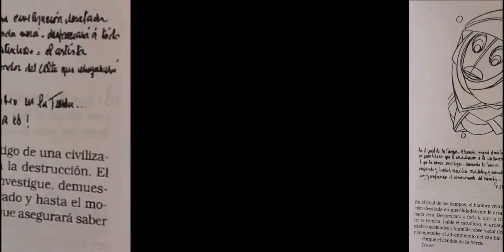PARRAVICIINI PSICOGRAFIAS EL QUE TENGA OIDOS, QUE ESCUCHE Amniz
Conciencia cristica en convergencia armonica. Amniz